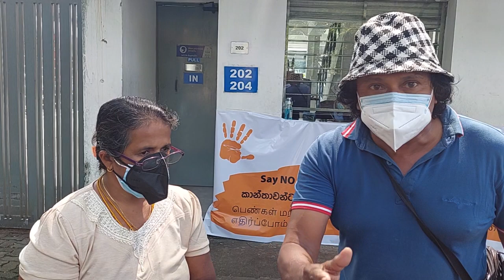පොඩි ලැසී ගේ ජීවිත ආරක්ෂාව වෙනුවෙන් එක්සත් ජාතීන්ගේ සංවිධානයට පැමිණිල්ලක් භාර දුන්නා